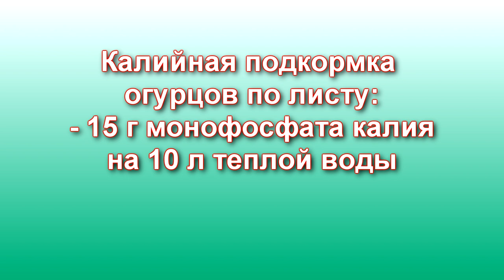Un seau de concombres ! Nourrissez les concombres en juillet. Oïdium : monophosphate de potassium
Dans cette vidéo, je veux donner une réponse à une question sérieuse qui inquiète de nombreux jardiniers : comment nourrir les concombres en juillet s'ils portent déjà de mauvais fruits.
Pour aider rapidement la plante, un pansement foliaire est nécessaire.
Vous trouverez des schémas de tels pansements en regardant cette vidéo jusqu'au bout.

Un top dressing important pour la croissance des fruits de concombre / Важная подкормка для роста плодов огурцов

Le top dressing minéral et bio pour une bonne fructification des concombres peut se faire régulièrement, tous les 14 jours, vous pouvez voir

Bonne récolte!
Et n'oubliez pas de cliquer sur "J'aime", de vous abonner à ma chaîne et de partager cette vidéo sur les réseaux sociaux, peut-être qu'un de vos amis résout maintenant aussi le problème : pourquoi les concombres ne portent pas bien leurs fruits.

Je recommande : super recettes de pâtisserie, gâteaux, tartes, plats de viande de chez @delicieuxavecalexa